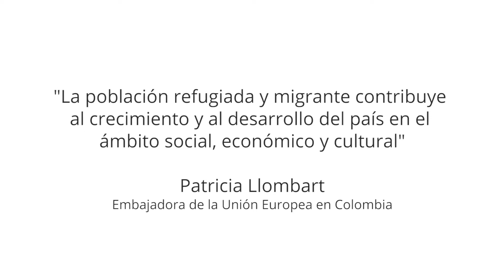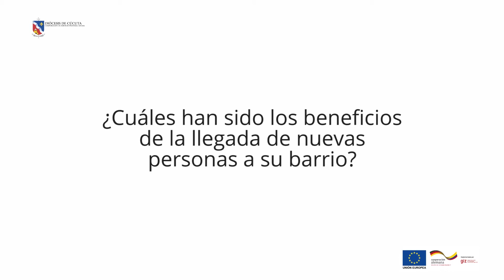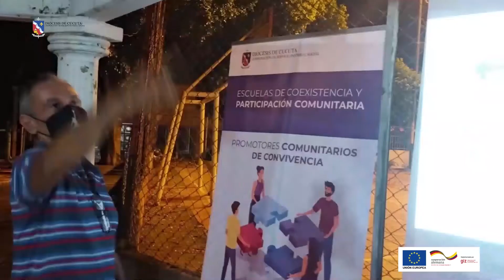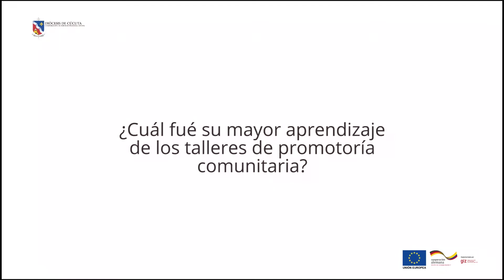Fui forastero y me recibieron – Mi comunidad es de puertas abiertas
“Fui forastero y me recibieron” es una serie audiovisual, producida en el marco del proyecto “Escuelas de Coexistencia y Participación Comunitaria”, de la Corporación de Servicio Pastoral Social de la Diócesis de Cúcuta, la Agencia Alemana para el Desarrollo – GIZ, cofinanciado por la Unión Europea.

Un inmenso aprendizaje, experiencias y reflexiones que, desde los ‘Deportes con principios’, nos comparten las nuevas generaciones. Además, una mirada a los flujos migratorios mixtos, reconociendo su trabajo y el valioso aporte al interior de las comunidades que los acogen.